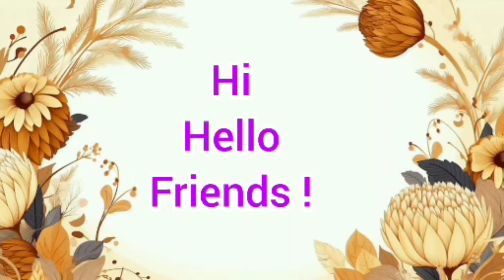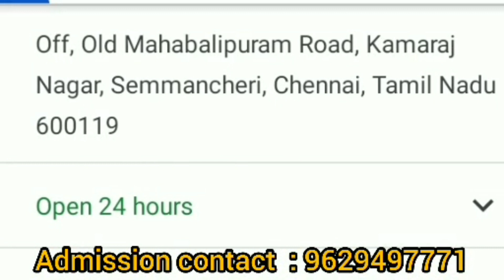St Joseph's College Of Engineering, Chennai|Review|Courses Offered|Facilities|Placement|Admissions